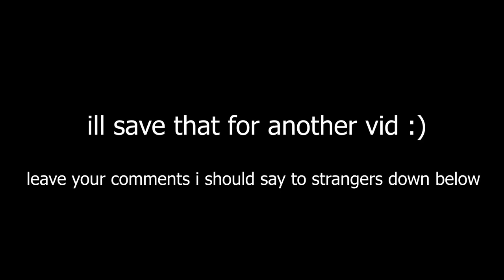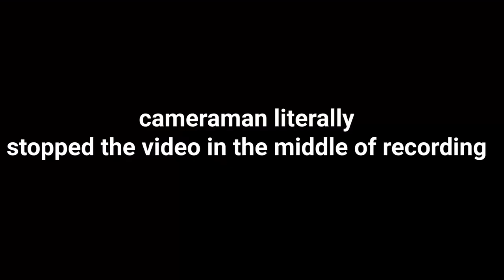Angry Racist Tries To Fight Me